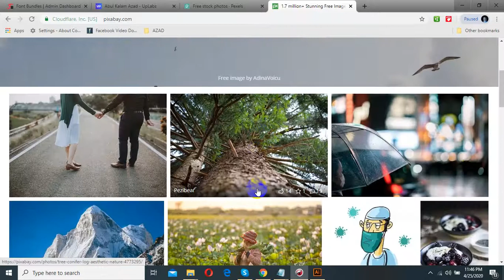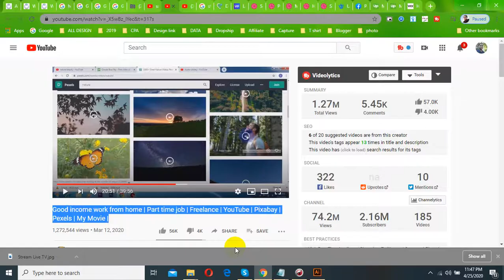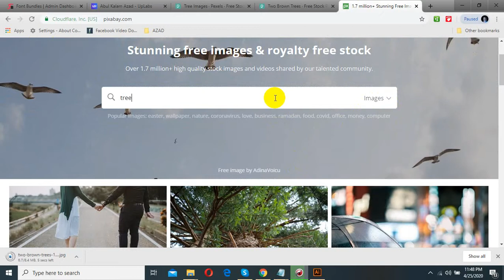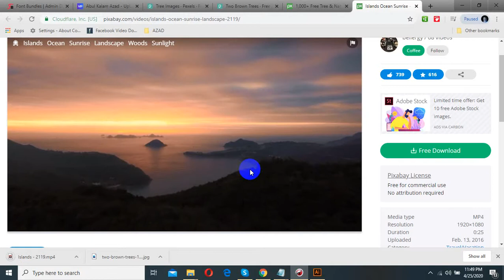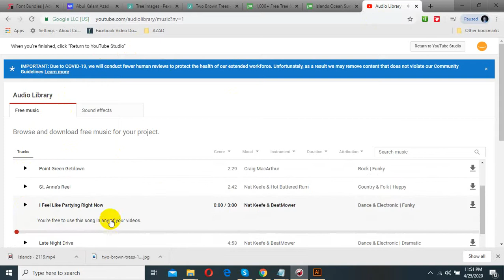How to YouTube Pixabay Pexels free download video , image